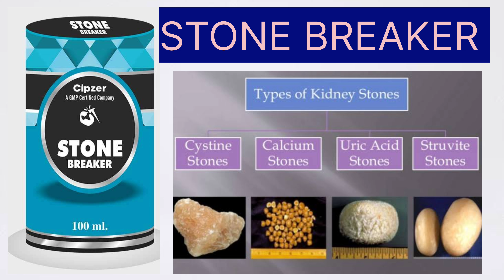cipzer stone breaker use in hindi||cipzer stone breaker पथरी को जड़ से खत्म करे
Stone Broker
सिप्जर स्टोन ब्रेकर सिरप गुर्दे की पथरी के लिए हर्बल उपचार है
किडनी स्टोन वाले लोगों के लिए सिप्जर स्टोन ब्रेकर सिरप सबसे अच्छा आयुर्वेदिक किडनी स्टोन ब्रेकर सिरप है।
सिप्जर स्टोन ब्रेकर सिरप प्राकृतिक अर्क का अनूठा सूत्रीकरण है जो पथरी को छोटे-छोटे टुकड़ों में तोड़ने में मददगार पाया जाता है और इसे बिना ज्यादा दर्द के प्राकृतिक रूप से मूत्र के माध्यम से शरीर से आसानी से निकालने मै मदद करता है।
सिप्जर स्टोन ब्रेकर सिरप किडनी स्टोन को छोटे-छोटे टुकड़ों में तोड़ने में मदद करता  हैं और आगे किडनी स्टोन बनने से भी रोकता हैं।
सिप्जर स्टोन ब्रेकर सिरप मूत्र के प्रवाह को बढ़ाकर मूत्र के माध्यम से पथरी को बाहर निकालने में मदद करता है
सिप्जर स्टोन ब्रेकर सिरप गुर्दे की पथरी को घोलने में मदद करता है और उन्हें फिर से विकसित होने से भी रोकता है
सिप्जर स्टोन ब्रेकर सिरप यूरिक एसिड स्टोन,कैल्शियम स्टोन,सिस्टीन स्टोन और स्ट्रुवाइट स्टोन को कम करने में मदद कर सकता है
सिप्जर स्टोन ब्रेकर सिरप गुर्दे की पथरी के कारण होने वाले दर्द को कम करने में मदद करता है
सिप्जर स्टोन ब्रेकर सिरप बिना किसी सर्जिकल प्रक्रिया के शरीर से गुर्दे की पथरी को निकालने में मदद कर सकता है
सिप्जर स्टोन ब्रेकर सिरप पथरी को तोड़ देता है और स्वाभाविक रूप से इसे पेशाब के माध्यम से निकाल देता है।
सिप्जर स्टोन ब्रेकर सिरप आपके शरीर में विषाक्त पदार्थों को खत्म कर मूत्राशय और गुर्दे को साफ करने के लिए भी प्रयोग किया जाता है।
सिप्जर स्टोन ब्रेकर सिरप का उपयोग मुख्य रूप से गुर्दे की पथरी के इलाज के लिए किया जाता है।
सिप्जर स्टोन ब्रेकर सिरप गुर्दे की पथरी को आसानी से निकाल कर दर्द को ठीक करता है।
सिप्जर स्टोन ब्रेकर सिरप गुर्दे /पित्ताशय की पथरी के कारण होने वाली परेशानी से राहत प्रदान करता है।
सिप्जर स्टोन ब्रेकर सिरप का इस्तेमाल किडनी स्टोन के इलाज तथा इन्हें दोबारा बनने से रोकने के लिए किया जाता है।
सिप्जर स्टोन ब्रेकर सिरप गुर्दे की पथरी को घोलने के साथ-साथ नए पत्थरों की पुनरावृत्ति को रोकने में भी मदद करता है।
सिप्जर स्टोन ब्रेकर सिरप छोटे पत्थरों और बजरी को बाहर निकालने में मदद करता है।
सिप्जर स्टोन ब्रेकर सिरप शरीर को डिटॉक्सीफाई करता है और इसे स्वस्थ रखता है।
सिप्जर स्टोन ब्रेकर सिरप गुर्दे और मूत्र पथ के संपूर्ण स्वास्थ्य की रक्षा करता है
सिप्जर स्टोन ब्रेकर सिरप यूरिनरी ट्रैक्ट में जलन और पेट की गैस के कारण होने वाली परेशानी से भी छुटकारा दिलाता है।
सिप्जर स्टोन ब्रेकर सिरप मूत्र प्रवाह को नियंत्रित करता है,पत्थरों को भंग करने और मूत्र के साथ उन्हें शरीर से बाहर निकालने में अत्यधिक प्रभावी माना जाता है।
सिप्जर स्टोन ब्रेकर सिरप गुर्दे,मूत्रवाहिनी और मूत्राशय को शक्ति प्रदान करता है।
सिप्जर स्टोन ब्रेकर सिरप पत्थर के निर्माण को रोकता है और छोटे पत्थरों को तोड़ता है।
सिप्जर स्टोन ब्रेकर सिरप पथरी के कारण होने वाली परेशानी को दूर करने में मदद करता है।
सिप्जर स्टोन ब्रेकर सिरप मूत्र के सुचारू प्रवाह में सहायता करता है।
सिप्जर स्टोन ब्रेकर सिरप लीवर को डिटॉक्स करने में मदद करता है।
सिप्जर स्टोन ब्रेकर सिरप स्वस्थ पाचन का समर्थन करता है।
सिप्जर स्टोन ब्रेकर सिरप यूरिनरी ट्रैक्ट स्टोन को निकालने में मदद करता है।
सिप्जर स्टोन ब्रेकर सिरप पित्ताशय की पथरी को निकालने में मदद करता है।
सिप्जर स्टोन ब्रेकर सिरप पित्त की थैली में पथरी की जलन को खत्म करता है।
सिप्जर स्टोन ब्रेकर सिरप प्राकृतिक जड़ी बूटियों के मिश्रण से तैयार किया जाता है।
सिप्जर स्टोन ब्रेकर सिरप पुरानी यूटीआई,दर्दनाक पेशाब या मूत्र में मौजूद रक्त और पेशाब में जलन को दूर करने के लिए प्रयोग किया जाता है।
सिप्जर स्टोन ब्रेकर सिरप किडनी और यूरिनरी ट्रैक्ट की पथरी का साइज घटाकर उसे नष्ट करने में मदद करता है।
सिप्जर स्टोन ब्रेकर सिरप पेशाब की गड़बड़ी को ठीक करता है।
सिप्जर स्टोन ब्रेकर सिरप मूत्र के क्षारीय पीएच को बनाए रखता है।
सिप्जर स्टोन ब्रेकर सिरप पित्ताशय से संबंधित सभी बीमारियों से छुटकारा दिलाता है।
सिप्जर स्टोन ब्रेकर सिरप मानव शरीर द्वारा उत्पन्न किसी भी प्रकार के पत्थर पर बहुत प्रभावी है।
सिप्जर स्टोन ब्रेकर सिरप सभी प्रकार की पथरी को तोड़ता और घोलता है।
सिप्जर स्टोन ब्रेकर सिरप प्राकृतिक अवयवों के मिश्रण से बना होता है जो मानव शरीर के लिए हानिकारक नहीं है।

Ingredients:- Amba haldee, kalthee, ilaayachee, paashanabhed, pattharachaar, gokharu, makoyo
Dosage:- Take 5 ml twice a day after breakfast and dinner. We strongly recommend you talk to your physician about the usage of the product.